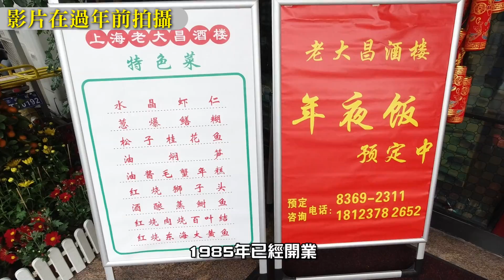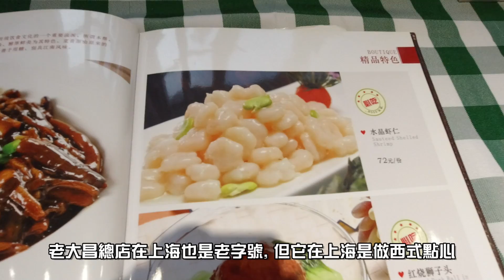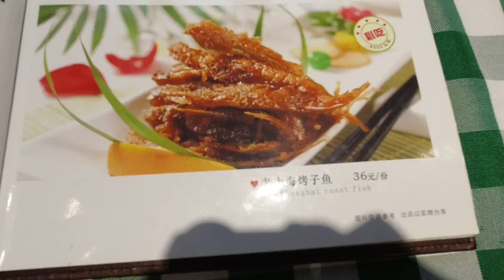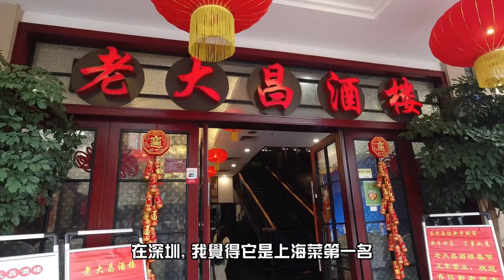[神州穿梭. 深圳]#350 深圳超高質素上海菜餐廳 老大昌 | 碟碟都好食, 必試之選 | 深圳老字號 35年歷史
老大昌酒樓
地址：福田區深南中路福田大廈3019號（上海賓館對面）
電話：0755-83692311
營業時間：週一至周日 11:00-14:30 17:00-21:30